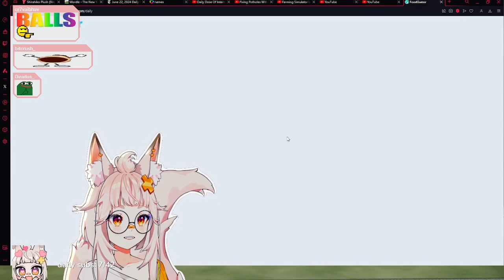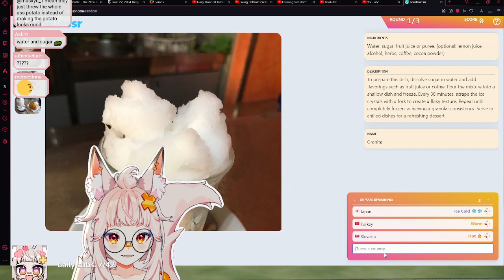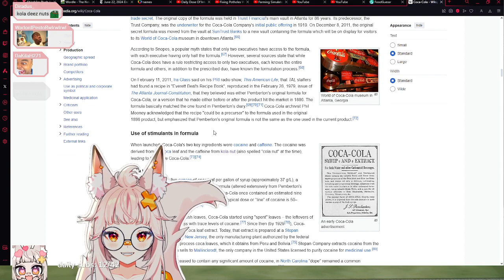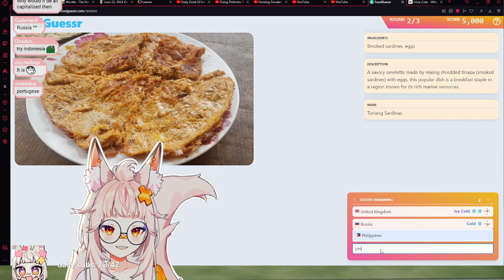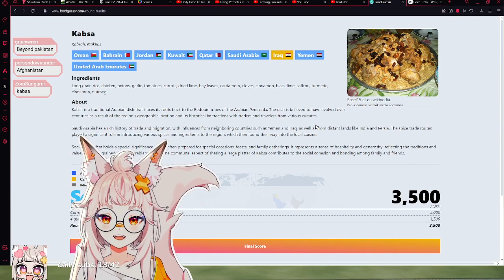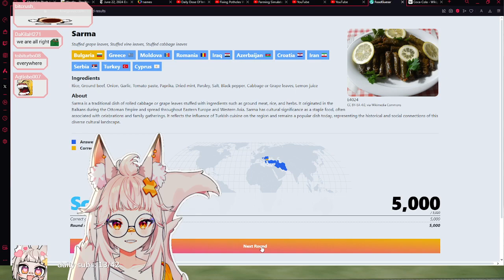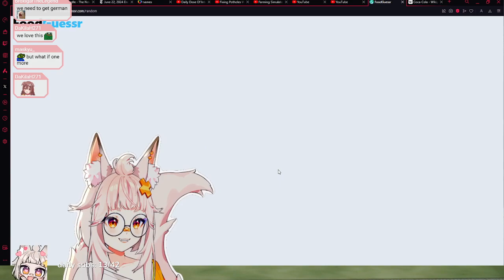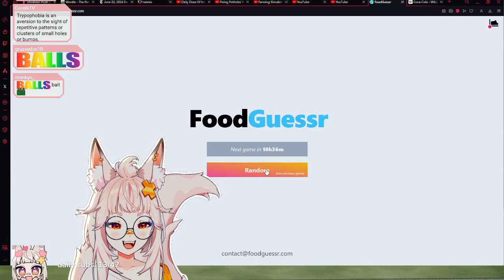Shirahiko plays Foodguessr